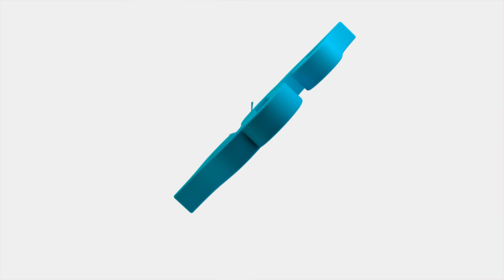Maydanoz Soruyor Simit Anlatıyor Simitin Faydaları